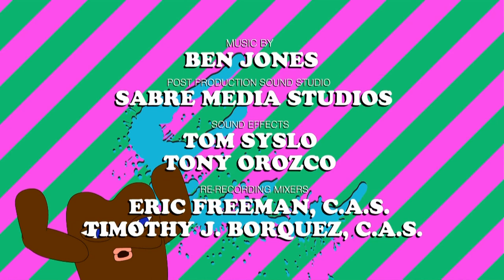The Problem Solverz S02E02- Alfe Is Da Boss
I've noticed that these Netflix episodes have been circulating via very low res rips. A user on Myspleen found these babies on Usenet, so I thought I'd share them since they're unwatermarked in 1080p. The raw files for those that want them